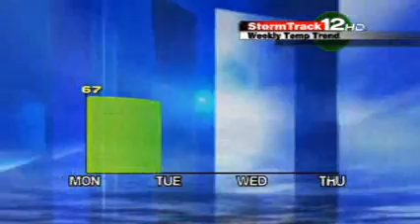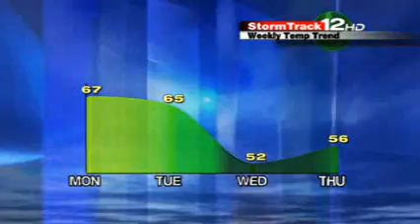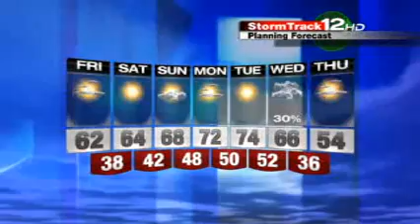Forecast: Mainly Sunny & Warm This Weekend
Nov. 30, 2012 8:15 AM EST   If you have outdoor plans this weekend the weather couldn't be more perfect for the 1st weekend in December. LES _______________